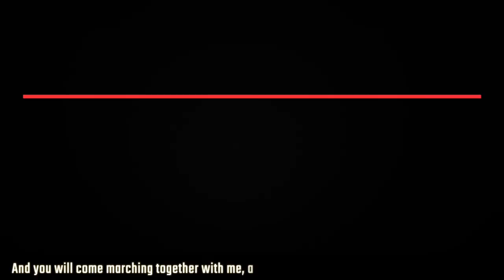Anti-fascists resist annual neo-Nazi gathering in Hungary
On February 9, hundreds of anti-fascists and leftist students organized a march to counter a gathering by fascist groups in Budapest to commemorate the Nazis killed in 1945 Siege of Budapest. The Siege of Budapest was a major operation during the Budapest Offensive by the Soviet Army during World War II. The Nazis and their allies surrendered to Soviet Army on February 13 and provided a strategic victory for the Red Army in their push towards Berlin.